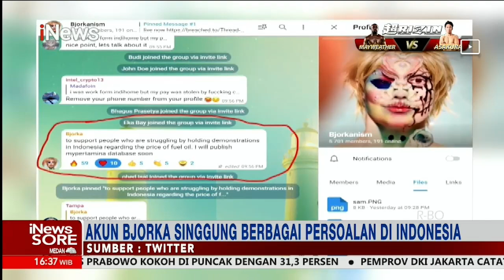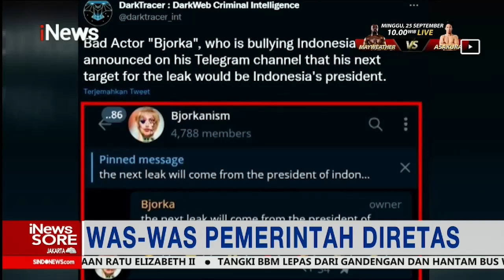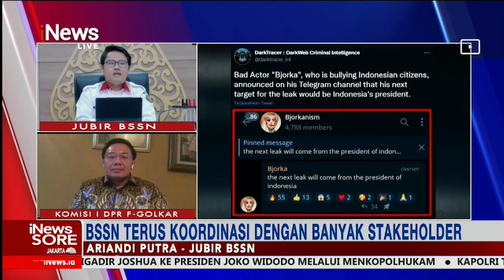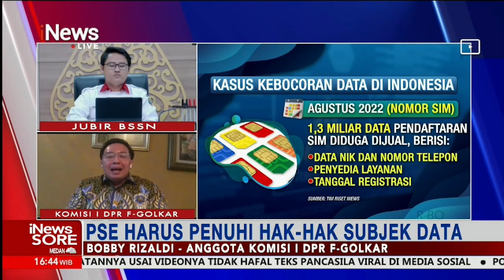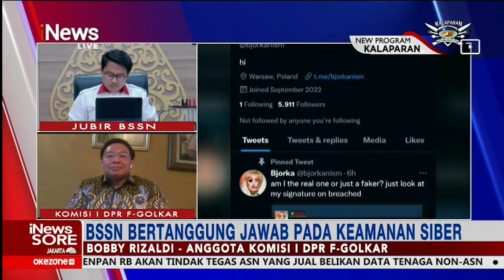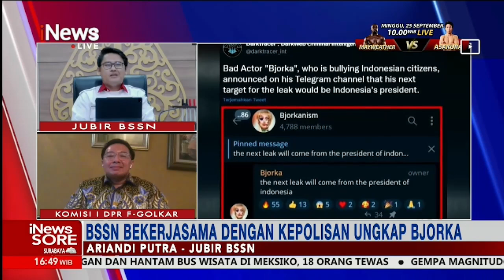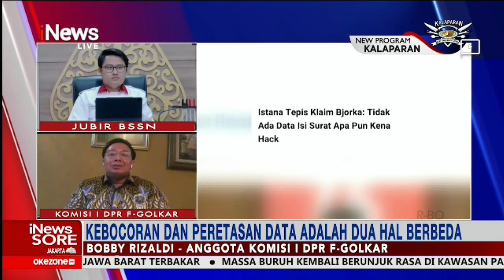Was-was Pemerintah Diretas, Bobby Rizaldi: BSSN Bertanggung Jawab Keamanan Siber iNewsSore 12/09